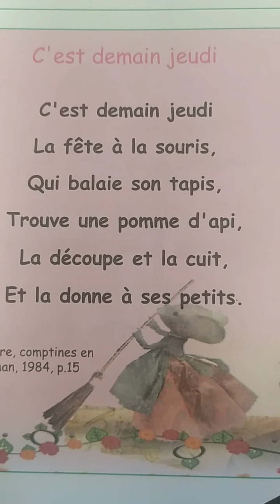تحفيظ# انشودة_ كتاب _الفرنسية ص25للسنة الثالثة ابتدائي.c'est demain jeudi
دروس اللغة الفرنسية السنة الثالثة ابتدائي#تقويمات تمارين مراجعة الوحدة الاولى#اختبار الفصل الاول
السنة الثالثة ابتدائي فرنسية.اختبارات الفصل الاول
السنة الرابعة ابتدائي فرنسية
حل التقويمات في اللغة الفرنسية السنة الثالثة ابتدائي
قناة سوبر التعليمية
compositions 4ap
السنة الثالثة ابتدائي
où habite mira
le quartier pas loin en face
la rue

page Facebook